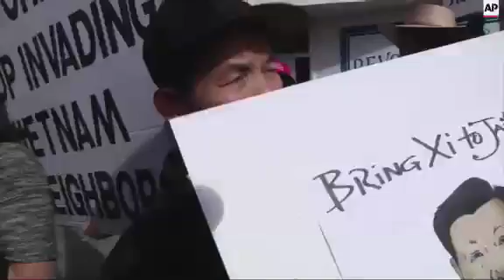Chinese President Visits Wash. State High School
(24 Sep 2015) Chinese President Xi Jinping received a football, a personalized jersey and instruction on America's most popular sport during a tour of a Washington state high school.
Xi came to Lincoln High School in Tacoma on Wednesday afternoon, the most public stop in his three-day visit to Washington state before he heads to the White House later this week.
Two players presented Xi with a football. Later, two captains of the team presented Xi with a white uniform with a No. 1 and his name "Xi" in yellow letters on the back.
Xi had presents of his own, giving the school books about China, a ping pong table and balls, and inviting 100 students to be his guests in China.